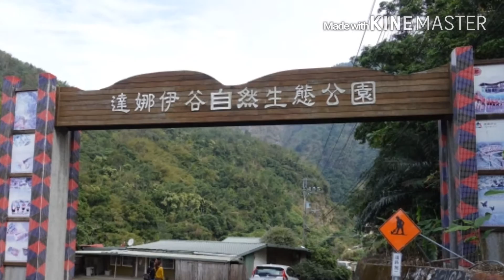543噗嚨貢2016首發之"達娜伊谷－茶山部落"